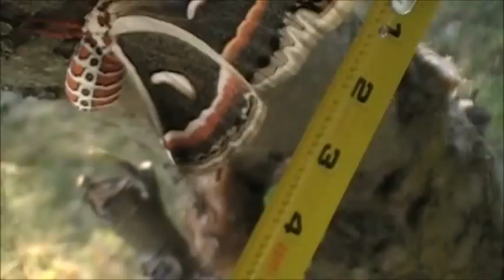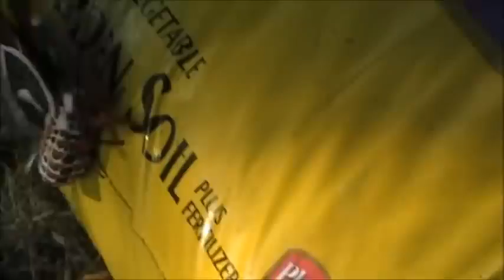Hyalophora Cecropia .wmv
The Cecropia Moth (Hyalophora cecropia) is North America's largest native moth. It is a member of the Saturniidae family, or giant silk moths. Females with a wingspan of 160 mm or more have been documented (4-6 inches). It is found as far west as the Rocky Mountains and north into the maritime provinces of Canada. The larvae of these moths are most commonly found on Maple trees, but they have been known to feed on Wild Cherry and Birch trees among many others.